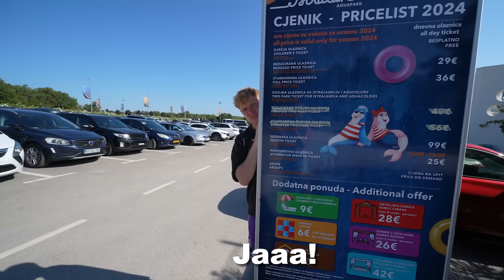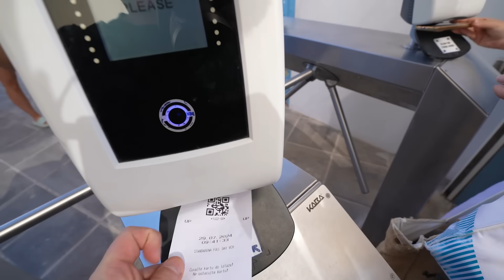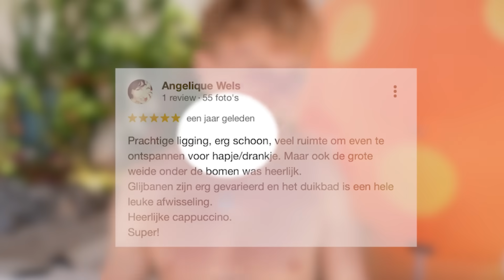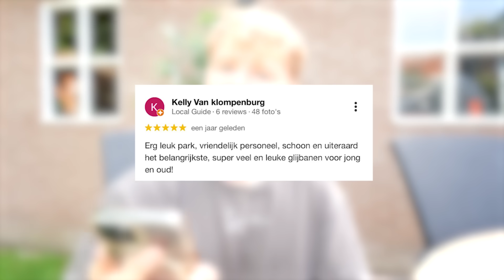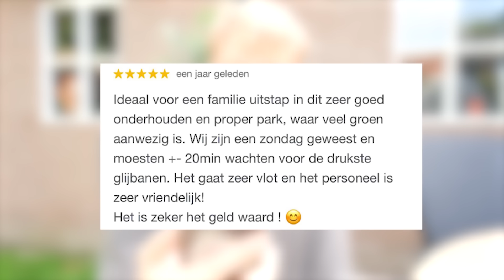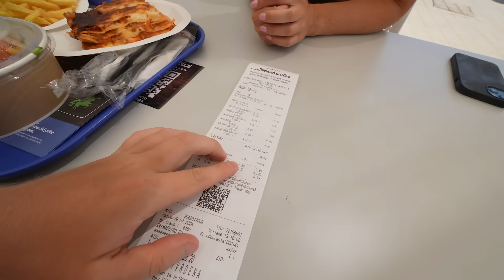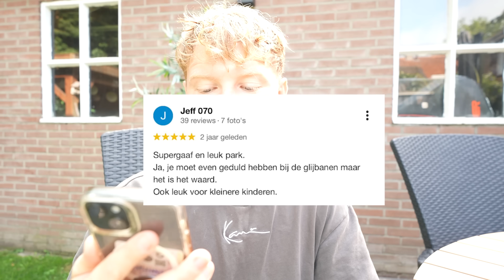Ik Bezocht Het Beste Waterpark! *Zwembad*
Ik Bezocht Het Beste Waterpark!

Elke zondag 10:30 een nieuwe video
E-mail voor (zakelijke) vragen/samenwerkingen:
Meer Timo:
Editor: Jurrevideo
Ik ben Timo en ik heb roodhaar! Verder probeer ik graag de meest bizarre challenges uit zodat jullie kunnen genieten.